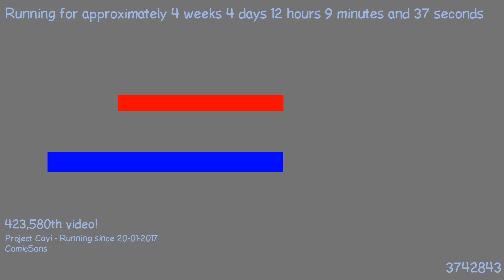1487758432 - Webdriver Cavi - H